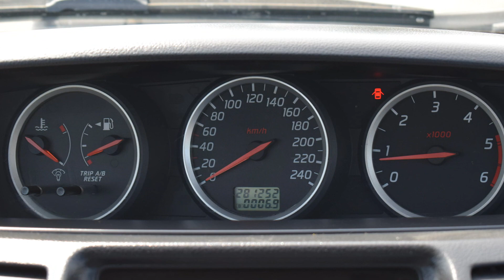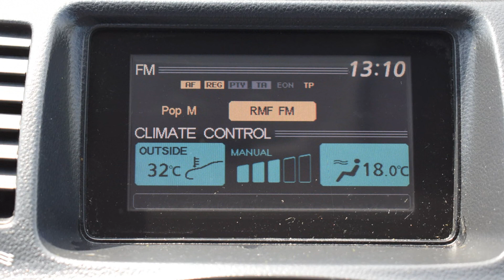Nissan Primera 1.9 DCI 2003 rok